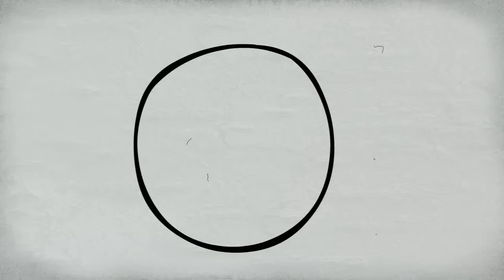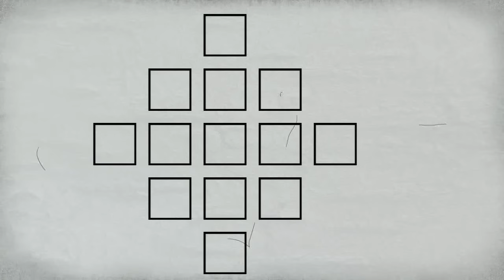Mr. Freeman, part 06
Mr. Freeman, part 06 — "МЕСТОИМЕНИЕ Я ПИШЕТСЯ С БОЛЬШОЙ БУКВЫ!"
Самое большое преступление — это призывать людей к независимости и свободе!